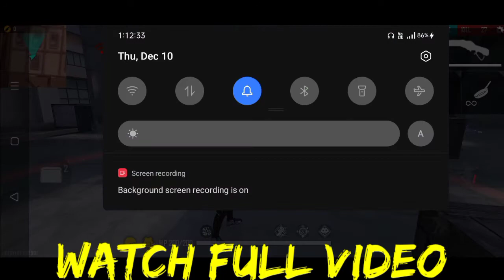M1887 HEADSHOT TRICK IN TELUGU FREE FIRE LIKE RAISTAR VINCENZO etc..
Hey guys thanks for watching my video. if you are new to my channel then subscribe to my channel and click the bell icon and select all option and save it.

if  join my server i can talk🗣️🗣️  with u and play with u chat with you etc.. join discord server

we can play 1v1 or custom rooms etcccc

Join the livestream and i can play with join live and share the live with your friends so that they can also play

 byee 👋👋👋